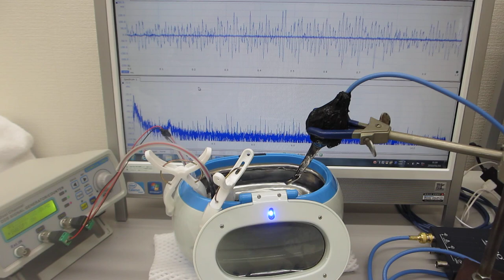１００ＭＨｚ以上の高調波による超音波洗浄器（４２ｋＨｚ ２６Ｗ）の表面改質処理（超音波システム研究所）